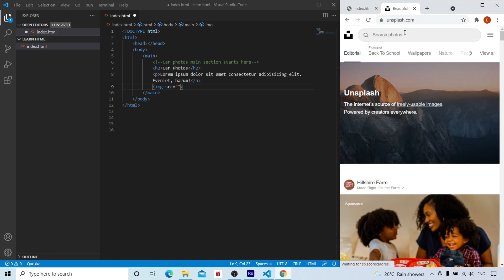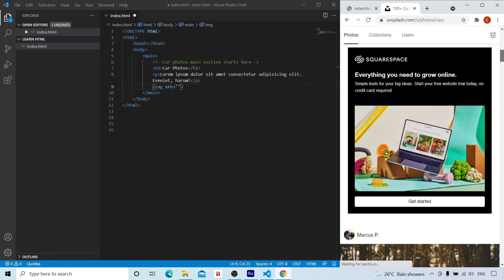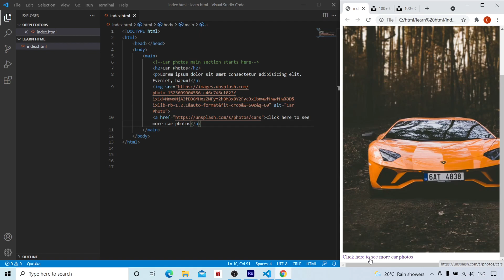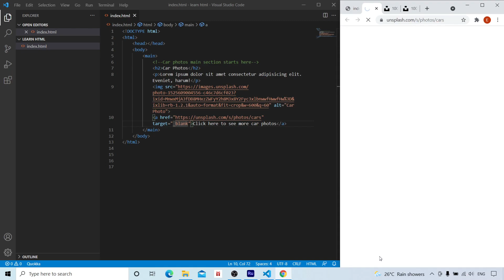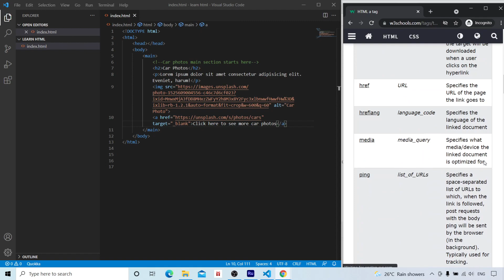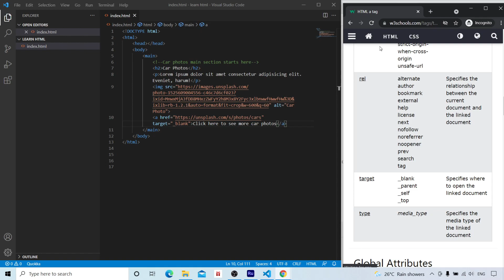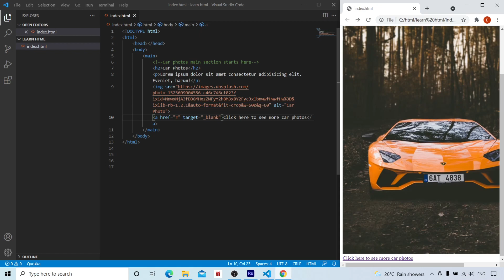HTML Tutorial for beginners part 2 in Malayalam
In this video we look at image element and anchor element.